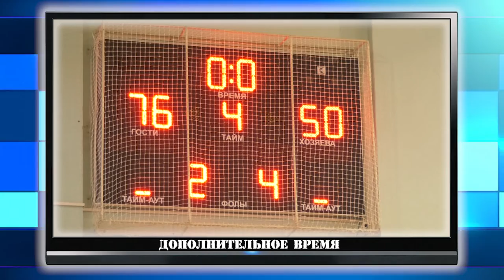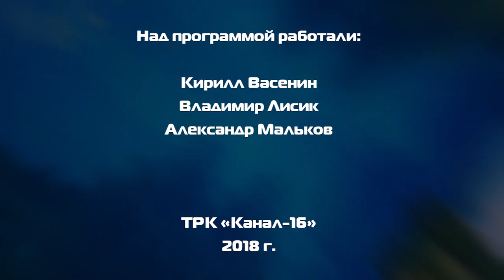Дополнительное время - выпуск №78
В этом выпуске "Дополнительного времени":
-В Нижегородской области появится новая туристическая тропа.
-Спартакиада РФЯЦ-ВНИИЭФ завершилась баскетбольным матчем.
-Медали в рогейне у спортсменов из Сарова.
-ХК "Саров" одолели на своем льду китайских хоккеистов. Результат встречи решила серия послеигровых буллитов.